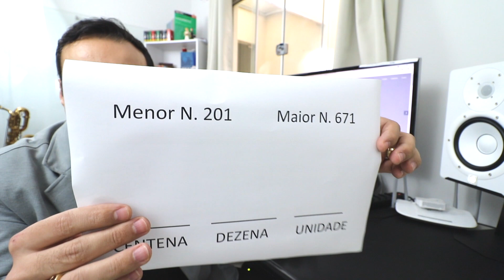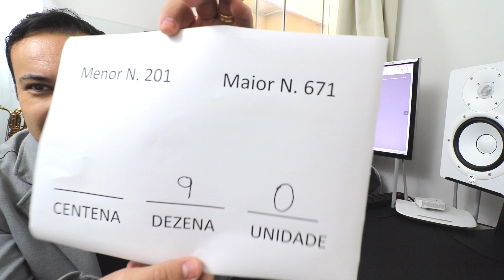🔴 Sorteio Cultural para assinantes do site landersax.com - Saxofone Magenthus - landersax '◡'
Deseja adquirir esse saxofone? Use o cupom LSAX2739